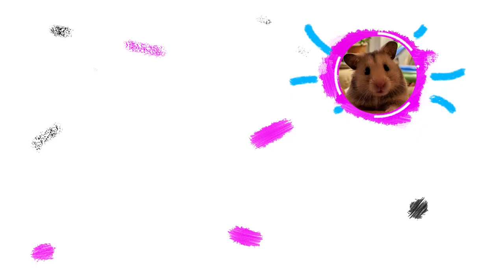Hamster play football Animal Olympics Fun Pets Game DIY in Hamster Stories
Welcome to the super classic olympic ball match of 3 super hamster players.
The top football and the wriggling moves of the opponent were extremely skillful,
Let's see who the winning results and the cup belong to.